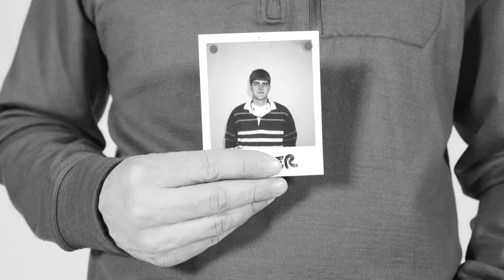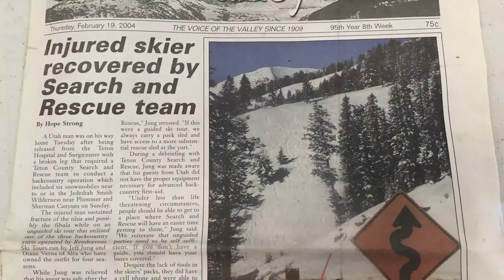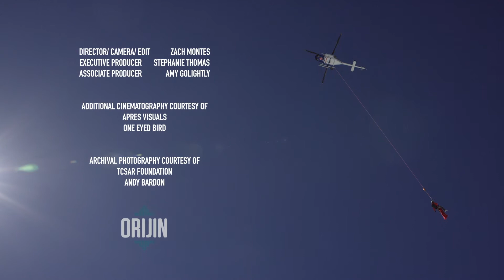TCSAR 25 years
Teton County Search and Rescue has been rescuing in the Teton Backcountry for 25+ years. The volunteers that have and continue to make up the team sacrifice their personal time to help others on some of their worst day. This video highlights the team and the volunteers.